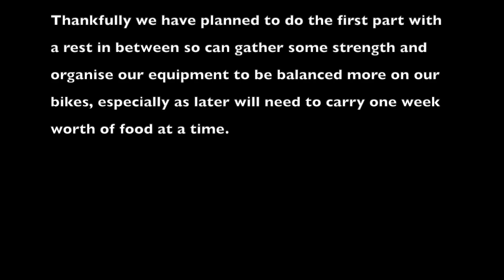Day 2 Lucas & Kerry's Munda Biddi Trip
Day 2 of our Munda Biddi trip, 24th October 2021. Carinyah Hut to Wungong Hut (almost). My son and I are heading North to South. The first three days are the test run and planning to continue all the way in a few weeks.